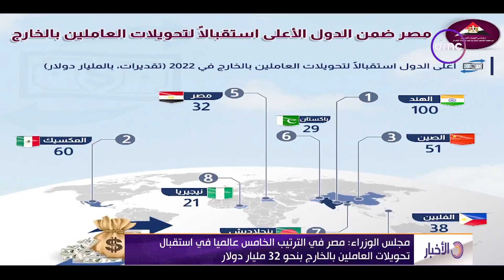مجلس الوزراء: مصر في الترتيب الخامس عالميا في استقبال تحويلات العاملين بالخارج بنحو 32 مليار دولار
نشرة الأخبار - مجلس الوزراء: مصر في الترتيب الخامس عالميا في استقبال تحويلات العاملين بالخارج بنحو
32 مليار دولار